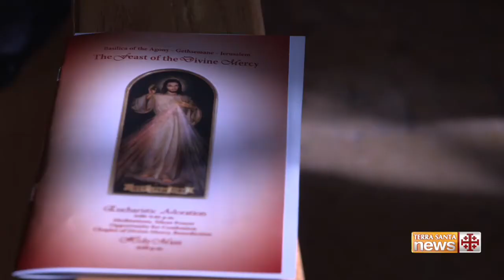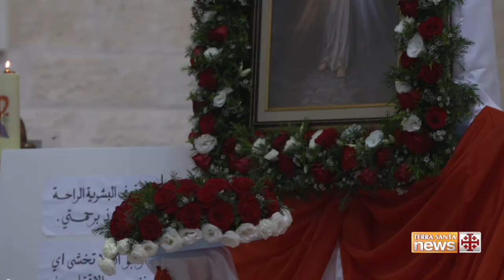عيد الرحمة الإلهية: يا يسوع نحن نثق بك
احتفلت الجماعات الدينية وحجاج الأرض المقدسة يوم الثالث والعشرين من نيسان بعيد الرحمة الإلهية، وأقيم قداس خاص بهذه المناسبة في كنيسة الجسمانية وكنيسة القديسة كاترينا في كل من القدس وبيت لحم.